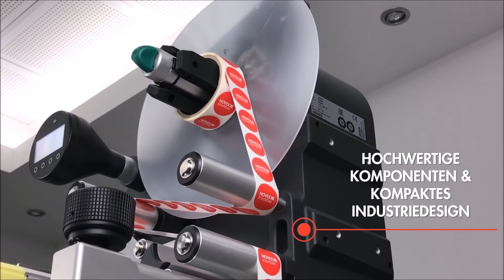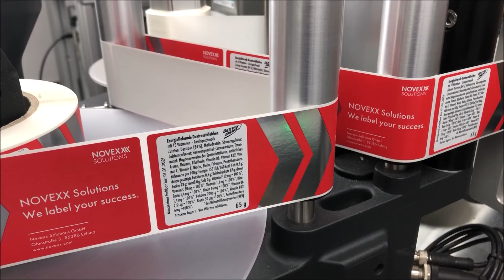XLS - Etikettiersystem I NOVEXX Solutions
Explore our Labeling System XLS 2xx for accurate and specific labeling